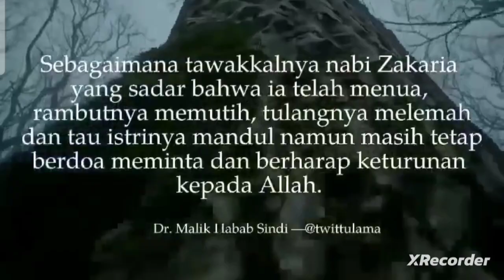Masa2 Sulit Akan Mengajarkanmu Bahwa Tidak Ada Yg Dapat Engkau Andalkan Kecuali Allah